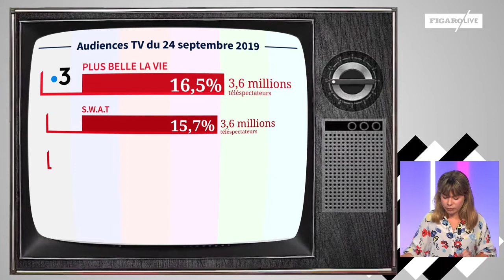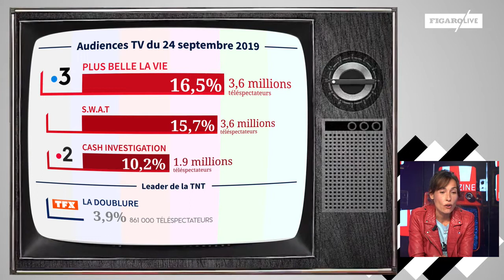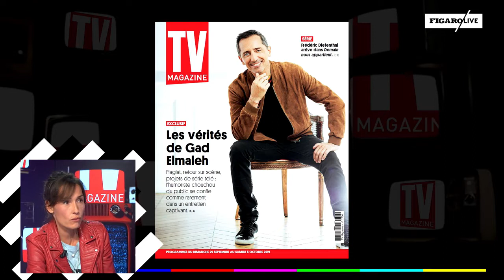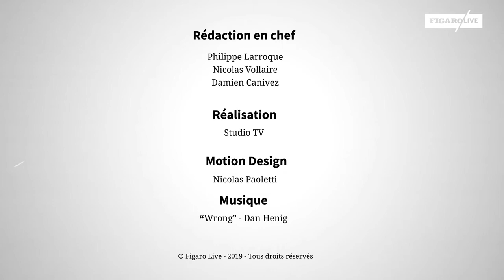Annelise Hesme : «En France, le mouvement MeToo n’a absolument rien changé»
La comédienne endosse l’un des rôles principaux dans Meurtres à Lille ce samedi soir sur France 3. Invitée du Buzz TV, elle évoque le tournage de l’ultime saison de Nina et la fin envisagée par les scénaristes de la série hospitalière.